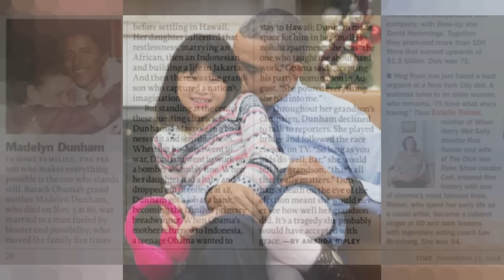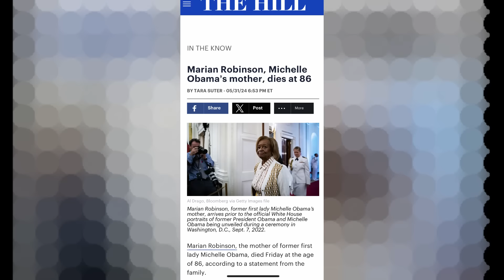(Big Mike) Mom Marian Robinson’s Died For Her Son